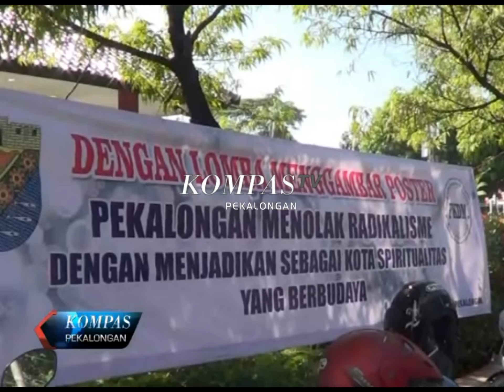PEKALONGAN, LOMBA MENGGAMBAR TOLAK RADIKALISME